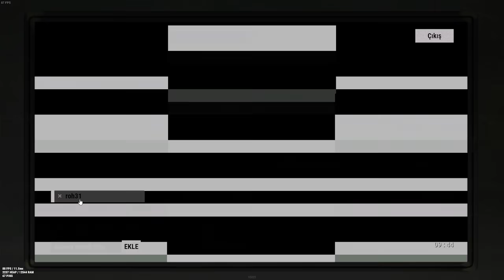BUZULDA ERİYEN EVİ RAİDLEDİK ! AKSİYON FİLMİ TADINDA RUST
Bu bağlantıyla birlikte tank macerasına atlayın ve World of Tanks’ı deneyin.
Yeni başlayanlar şunları içeren harika bir karşılama paketine sahip olurlar:

Teklif sadece ilk kayıt için geçerlidir.

📌 İngiliz Premium ağır tankı Cromwell B (Seviye 6)
📌 250.000 kredi
📌 7 günlük WOT premium erişi
📌 10’ar savaşlık 3 premium kiralık tank
📌Tiger 131 (Seviye 6)
📌 T78 (Seviye 6)
📌 Type 64 (Seviye 6)